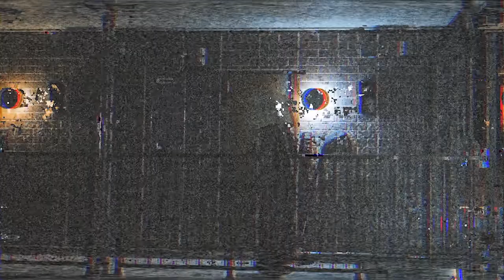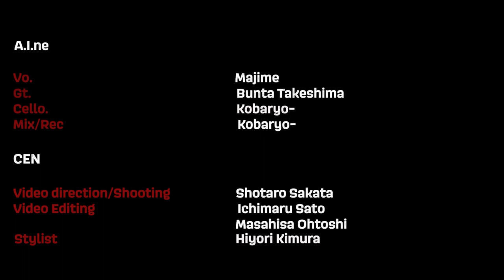【MV】不可幸力/Vaundy - Mixent Seeds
~Cast~
Kaori Chiba
Ichimaru Sato
Hiyori Kimura
Majime
Bunta Takeshima
Kobaryo-

~A.I.ne~
Vo. Majime
Gt. Bunta Takeshima
Cello. Kobaryo-

~CEN~
Directer, Camera Shotaro Sakata
Edit   Ichimaru Sato
          Masahisa Ohtoshi